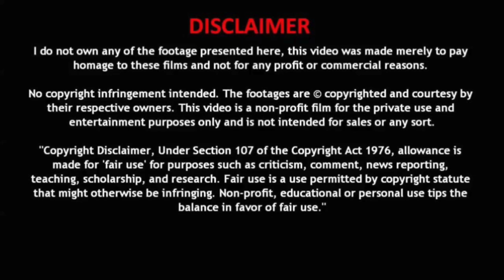Khiladi​​ Movie Teaser | Ravi Teja, Meenakshi Chaudhary | Dimple Hayathi | Ramesh Varma | DSP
Presenting Khiladi​​ Movie Teaser
​Raviteja​​ # RameshVarmaPenmetsa # DeviSriPrasad
Production House: A Studios                                                                                                                                 Movie Name: Khiladi                                                                                                                                                   Producers: Satyanarayana Koneru, Ramesh Varma Penmetsa
Hero: Raviteja,                                                                                                                                                      Heroine : Meenakshi Chaudhary, Dimple Hayati                                                                                                                                                Director: Ramesh Varma Penmetsa,                                                                                                                         Music Director:  Devi Sri Prasad